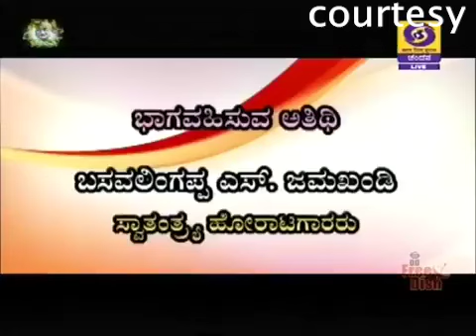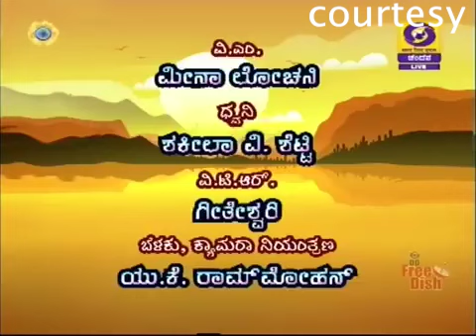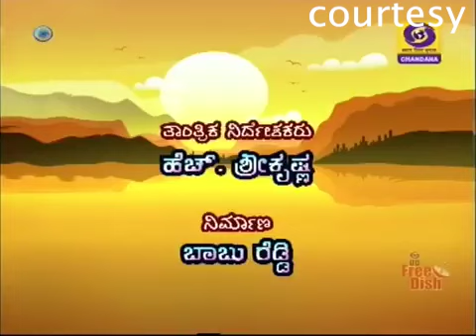ಹಿರಿಯ ಸ್ವಾತಂತ್ರ ಹೋರಾಟಗಾರ್ತಿ ಚನ್ನಮ್ಮಹಳ್ಳಿ ಕೇರಿ ಅವರು ಇನ್ನಿಲ್ಲ ಆದರೆ ಚಂದನದಲ್ಲಿ ಅವರ ಮಾತುಗಳು ನಿಮಗಾಗಿ,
ಹಿರಿಯ ಸ್ವಾತಂತ್ರರಹೋರಾಟಗಾರ್ತಿ ಚನ್ನಮ್ಮಹಳ್ಳಿ ಕೇರಿ ಅವರು ಇನ್ನಿಲ್ಲ ಆದರೆ ಚಂದನದಲ್ಲಿ ಅವರ ಮಾತುಗಳು ನಿಮಗಾಗಿ,